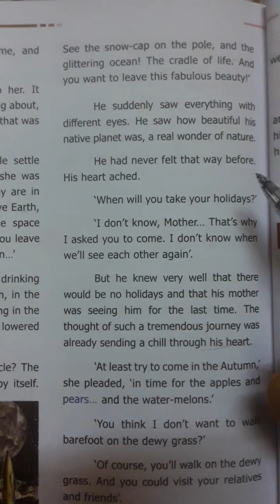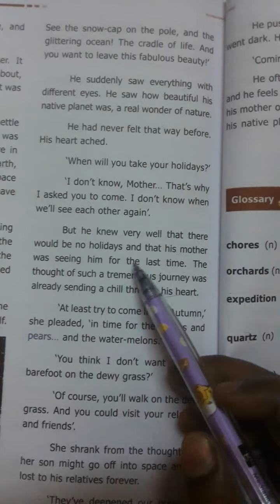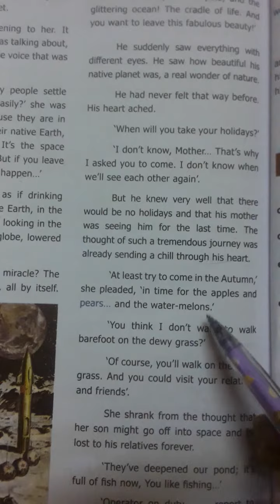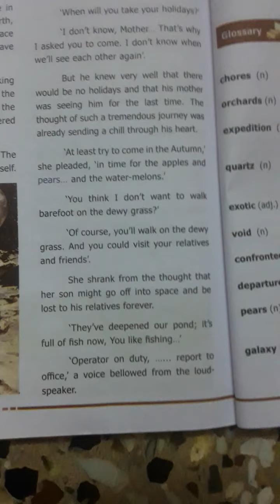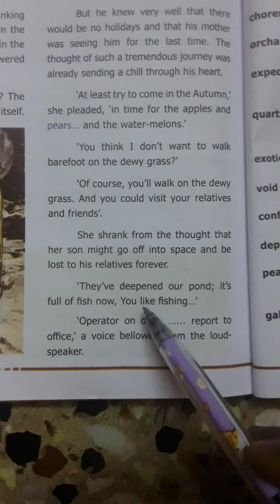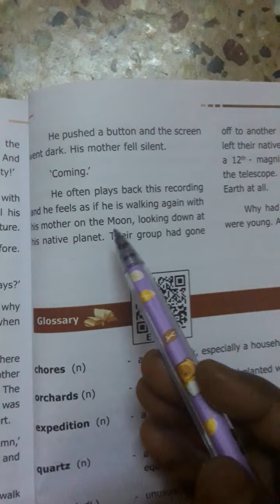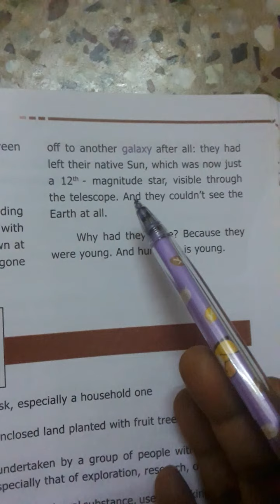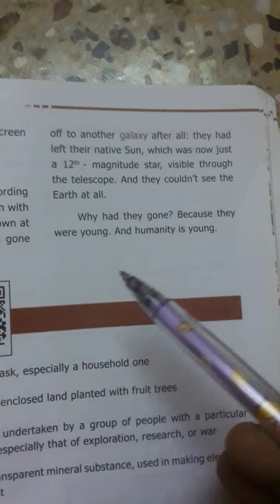IX STD UNIT 6 SR //MOTHERS VOICE //Part 4